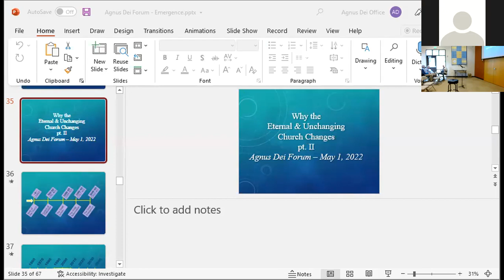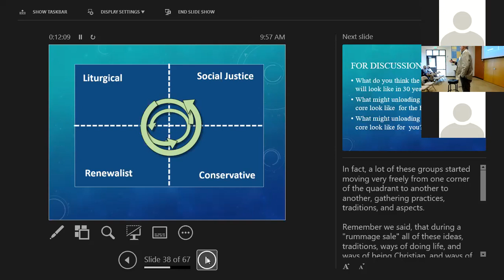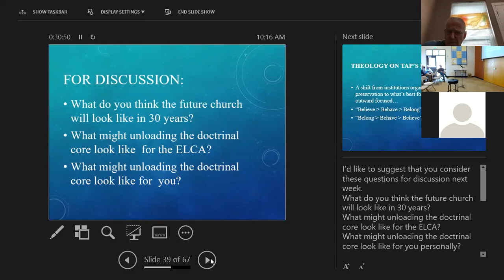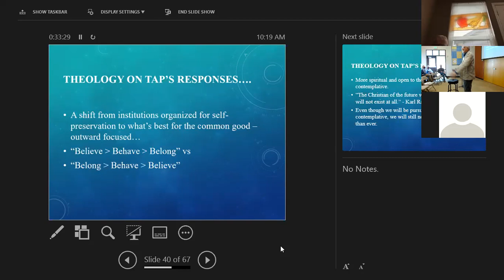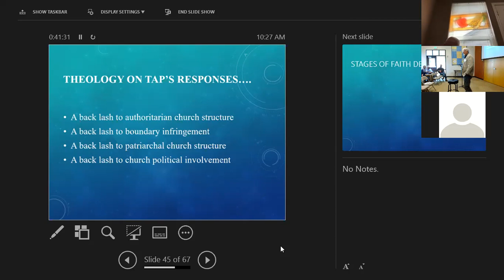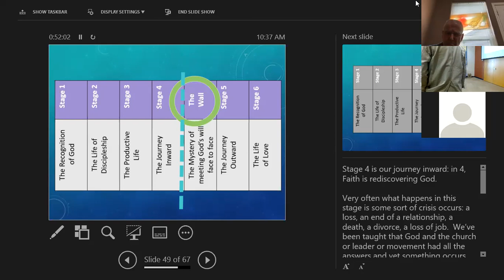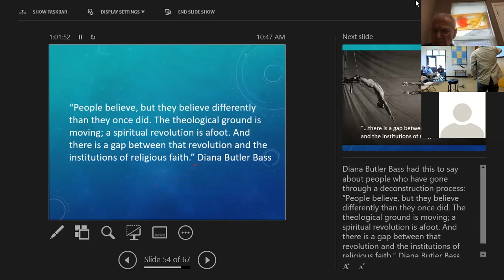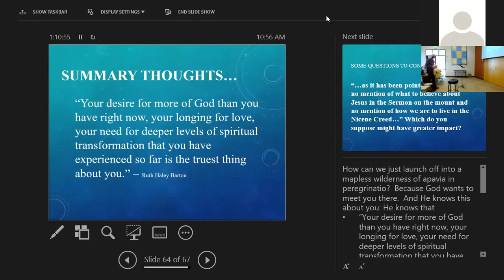Forum: 5.1.22 Why the Eternal and Unchanging Church Changes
Forum on May 1: Why the Eternal and Unchanging Church Changes, Part 2
In the second of two forums under the leadership of Phil Waite, we will be addressing three questions.  What do you think the future church will look like in 30 years?  What might unloading the doctrinal core look like for the ELCA?  What might unloading the doctrinal core look like for you?  The doctrinal core being those things we hold most sacred and distinctive in our tradition/beliefs.  Can we give some room to be in communion with people of different denominations and faiths?  Join us for an engaging discussion of these questions.